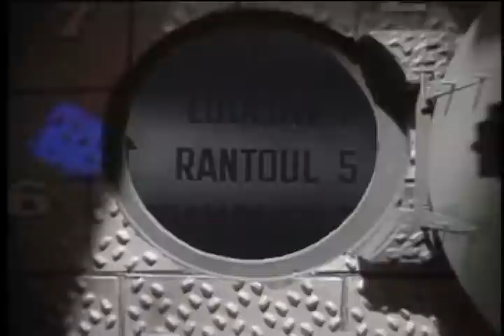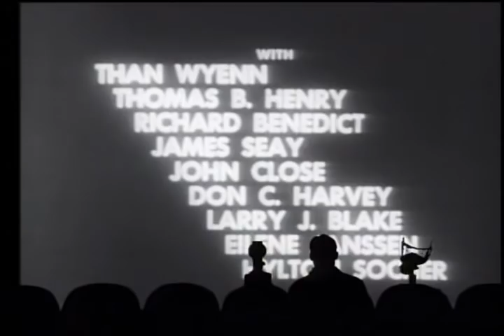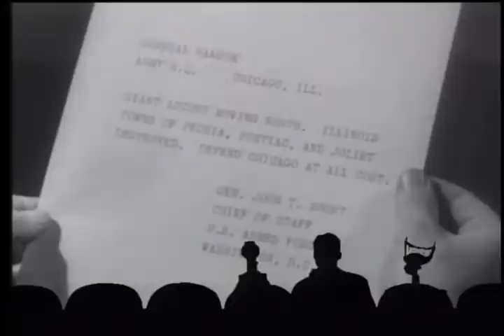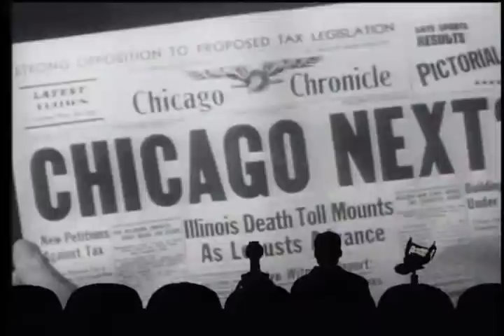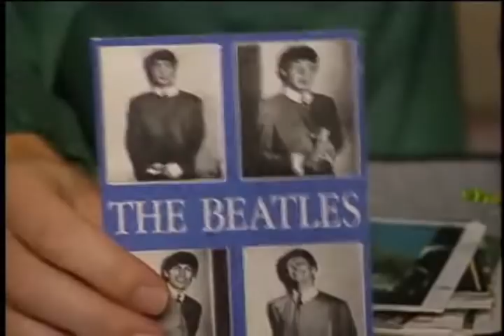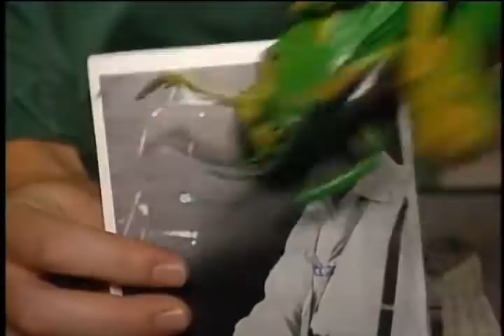MST3K S05E17 Beginning Of The End